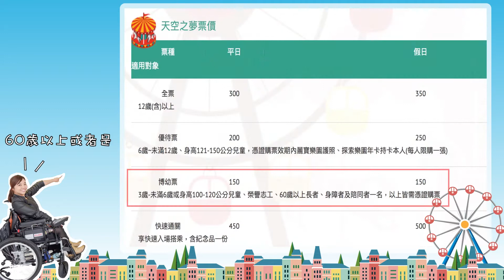201709 友善麗寶。天空之夢（金剛芭比林欣蓓導覽）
感謝金剛芭比林欣蓓為大家介紹，原來搭麗寶摩天輪，無障礙友善這麼方便！

9453說，我們出去走走吧，跟大家推薦台灣台中的「臺麗寶樂園天空之夢摩天輪」，還有智慧友善的LINE機器人。到麗寶樂園玩，坐巴士無障礙，搭摩天輪無障礙，逛OUTLET買東西好開心，住宿更方便又友善，只要加入LINE智慧機器人「天空之夢小精靈」，一指搞定，現在還有門票折價50元跟各種優惠唷！

你可以從台北／三重轉運站搭乘統聯無障礙BUS直接到麗寶樂園；或搭火車到豐原，還是高鐵到烏日，換LUXGEN V7無障礙計程車；來體驗看看麗寶無障礙摩天輪，千萬別忘記用.1.WIFI在120公尺的天空開直播跟朋友分享，還有逛OUTLET，買東西，吃美食（大推日本拉麵），還可以住宿福容飯店無障礙客房，一整個超級大開心滴～

大家一起去玩吧！

麗寶樂園 X 中華電信 X 众社會企業
2017/9/25